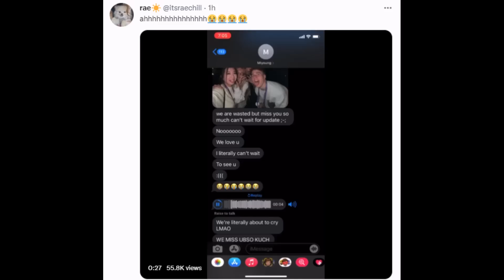Valkyrae Gets Drunk Voice Messages From Her Roomies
and Blau..